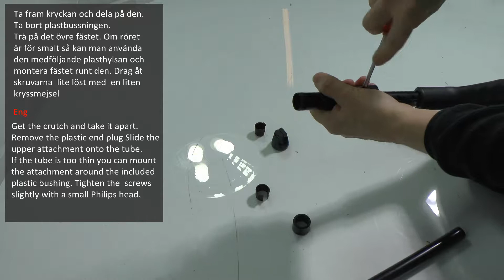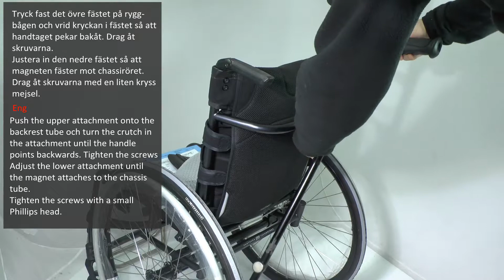Kryckkäppshållare S3 - Crutch holder S3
Monteringsanvisning / Assembly instruction